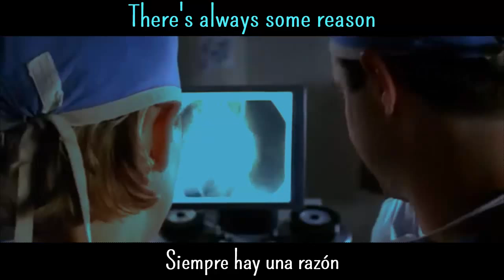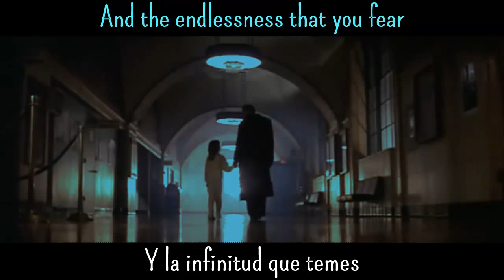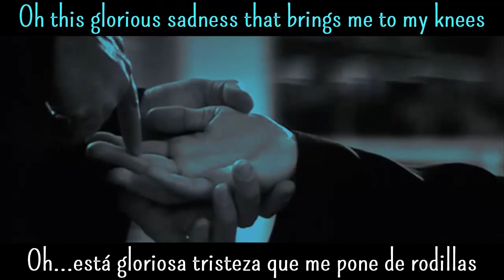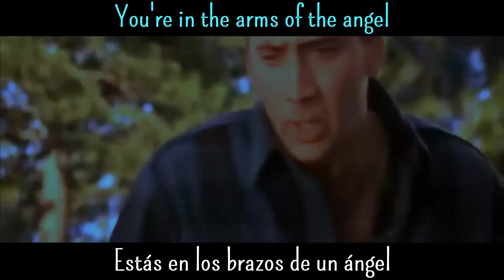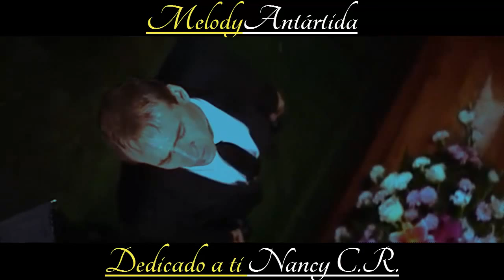Un angel enamorado - Sarah McLachlan letra español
Me bastó verla para descubrir que, en estos años, no la había olvidado un solo momento, que estaba tan enamorado de ella como el primer día.

Paolo De Vita.